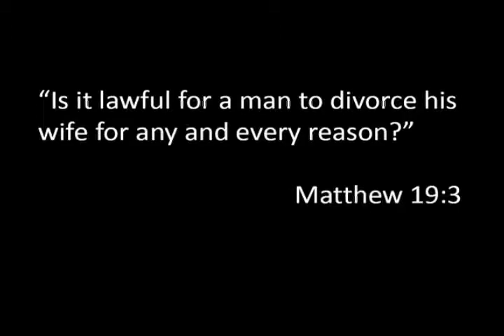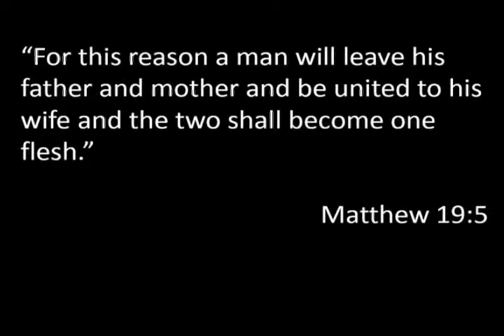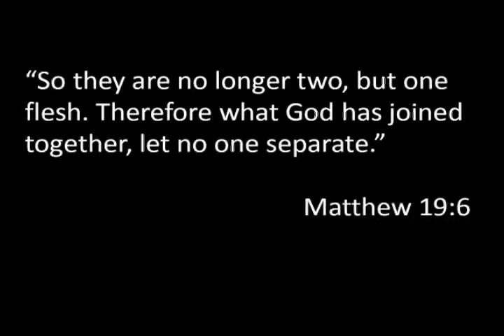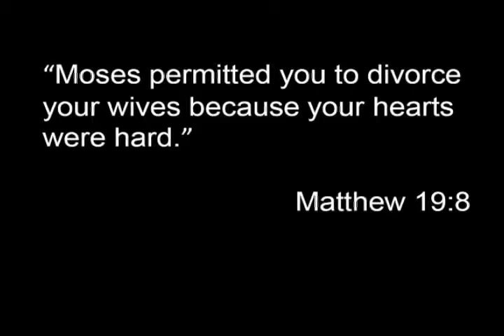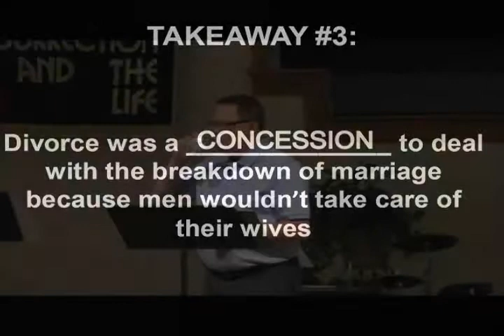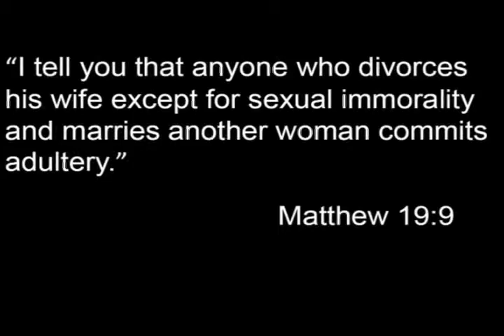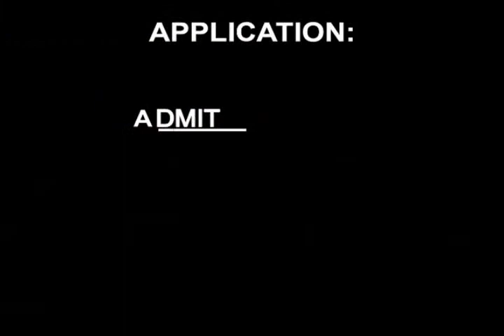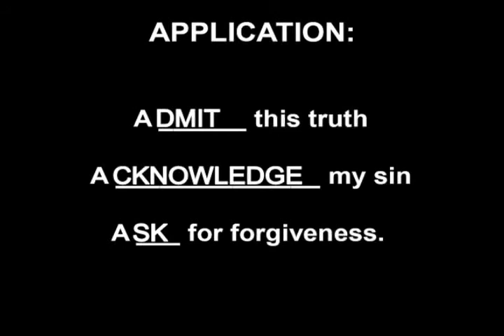Oakdale 051312 Shocking pt5